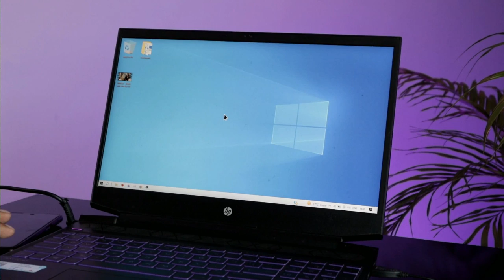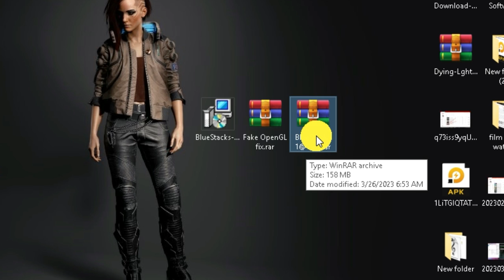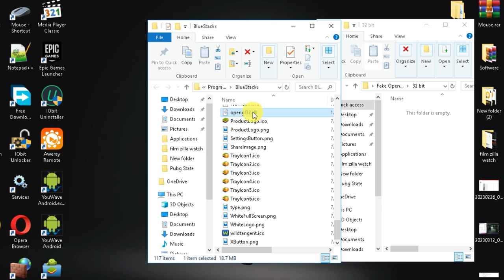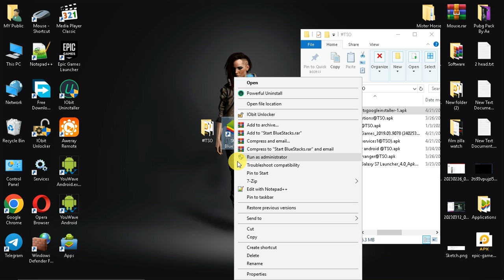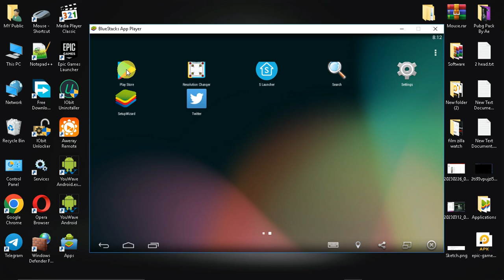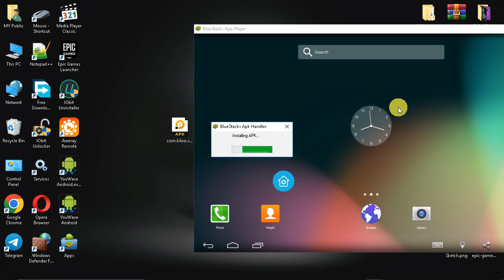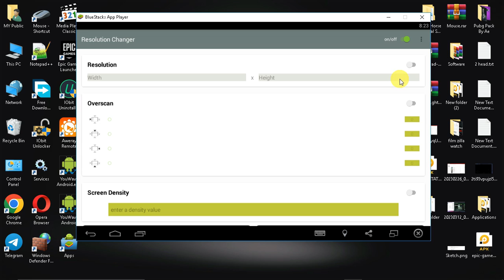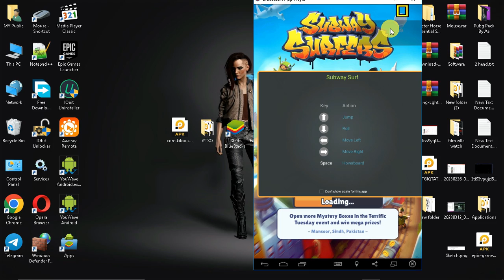The World Fastest & Lightest Android Emulator For 1GB RAM PC's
The World Fastest & Lightest Android Emulator For 1GB RAM PC

Hey Public!

🔊Links:
Pin Comments

best emulator for windows xp
best emulator for windows 10
best emulator for windows 7 32 bit
how to run mobile apps on pc
low end emulator for free fire